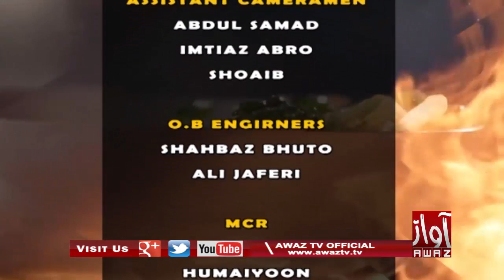Gamu Jo Bawarchi Khano Zohaib Zardari 26 06 2019